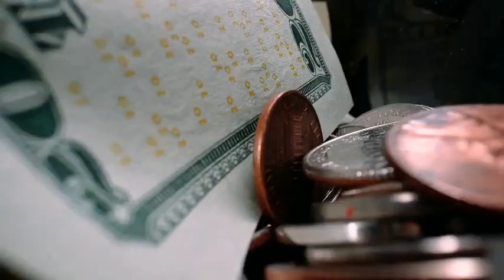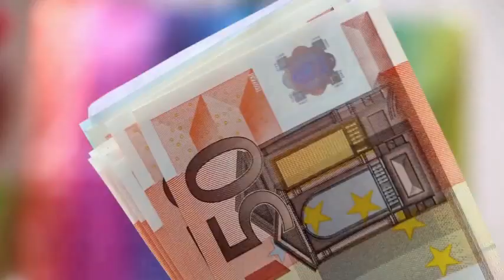Kampf der Supermächte von Elmar Theveßen und Sebastian Dunkelberg (Buchzusammenfassung)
Erhalte kostenlosen Newsletter mit den wichtigsten Punkten aktueller Bestseller

(manche Links sind Affilate Links. Hierbei erhalten wir eine kleine Provision, ohne dass du mehr bezahlen musst. Du unterstützt damit unsere Arbeit).